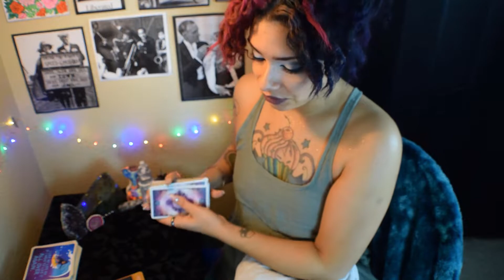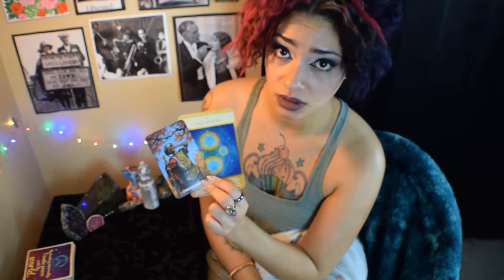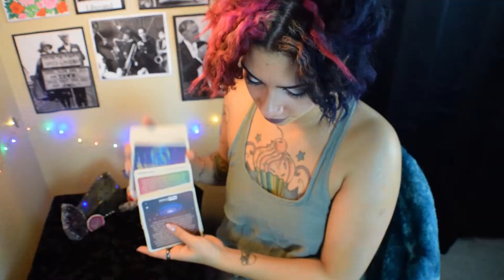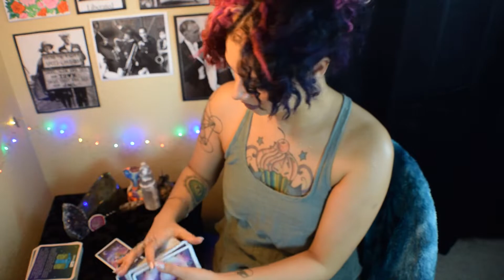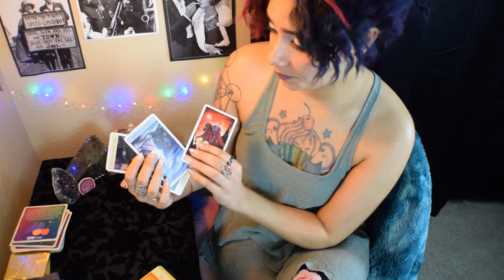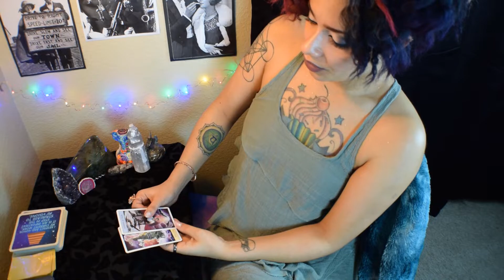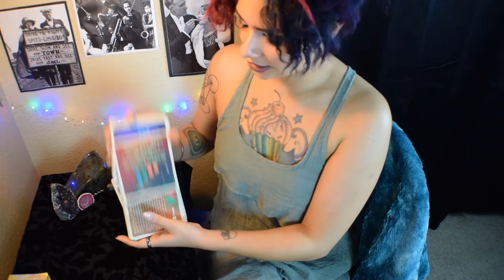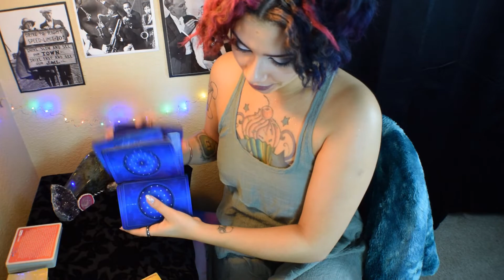PICK A CARD | YOU&PLATONIC: a Possible Pastlife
🧸Today's Affirmation: "I am the most kind and reverent version of myself. I am feeling kindness and reverence. I am giving kindness and reverence. I am receiving kindness and reverence."

😇My Intention with every reading is for your and my highest benevolence, happiness and health. I wish to deliver the most clear and effective messages, in alignment with what is most pleasurable and necessary for you to hear at this moment in time.

🧚🏼‍♀️I do not pre-shuffle each deck so have a number in mind before tuning in. Number could be based on the last series of numbers you saw in a sequence before the reading.

🔮These are general readings and will not resonate with everyone. My readings are temperatures for the moment. They're not set in stone. They're based around the momentum of energy that is most persuasive and dominant at the time I do the reading. Actions of the participates involved, both taken and not taken, determine the outcome of anything.

Spellcaster's Tarot
Sweet A** Domination Deck

💖I am filled with gratitude to my ancestors and anyone who has ever lived who has made it possible for me to live in a time like now, doing everything I get to do, now, where I am now. I am so thankful to be alive and free to be myself.